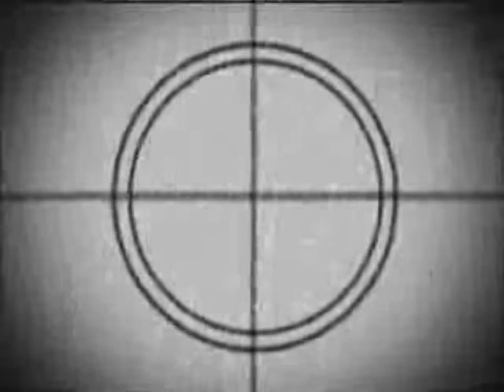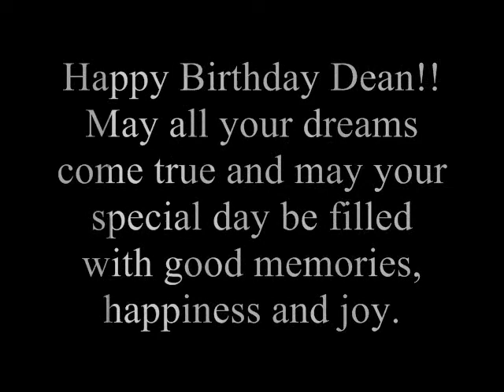Happy Birthday Dean Collins [30 May 2010]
Happy 20th birthday Dean!
I wish you all the best in life and for the future.
May your special day be filled with good memories, happiness and joy. Have a wonderful time over the year. Wishing you all the great things in life. No one deserves a happier birthday than you!!!

Keep rocking! Fly high Dean. Good luck!

***I'm sorry. The first part of the video was ruined but the rest was okay. Enjoy the video.***